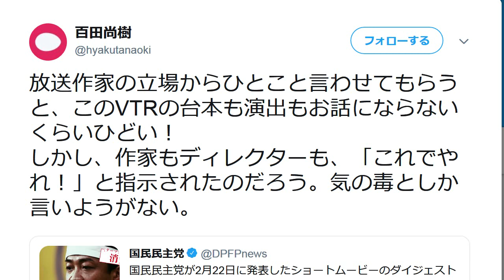百田尚樹が国民民主党CMを酷評… 「話にならないくらい酷い」